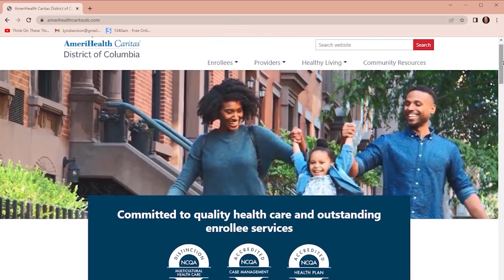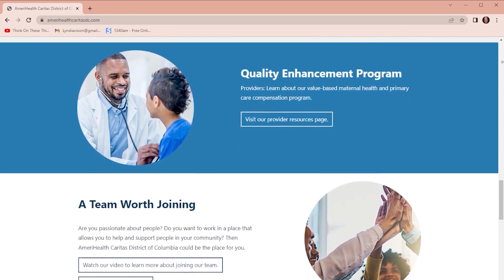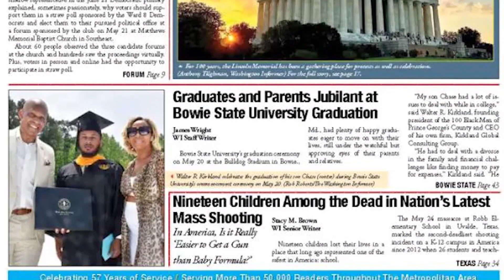The Lyndia Grant Show 7-1 -22_Judge Wanda Heard